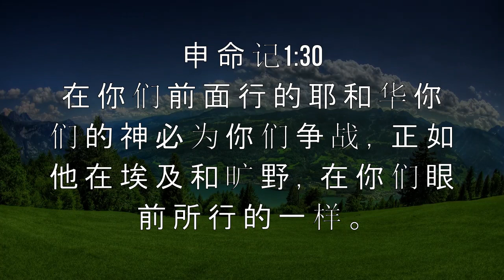Morning Sermon with Pastor Monday, April 6 2020.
Theme: Deutronomy 1:30
Song: 只要有祢在我左右 If My God Is with Me - 讚美之泉敬拜讚美專輯(20) 新的事將要成就
Pictures: Google